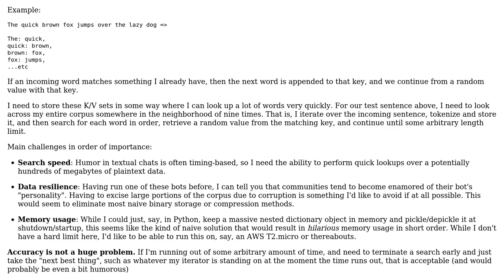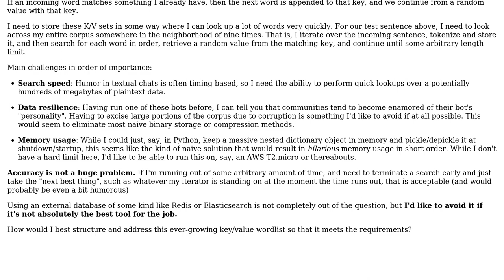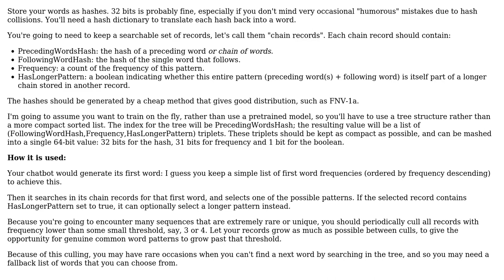Software Engineering: Optimal format for storing key/value data optimized for quick key lookup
With thanks & praise to God, and with thanks to the many people who have made this project possible! | Content (except music & images) licensed under CC BY-SA | Music | Images & others | With thanks to user Mikey T.K. user Ben Whitmore and the Stack Exchange Network Trademarks are property of their respective owners. You are responsible for your own actions.